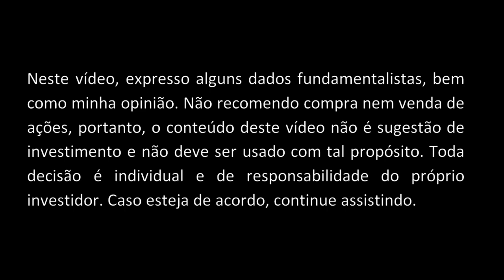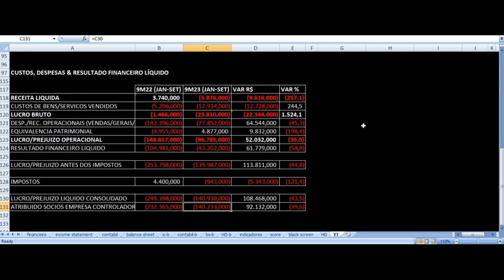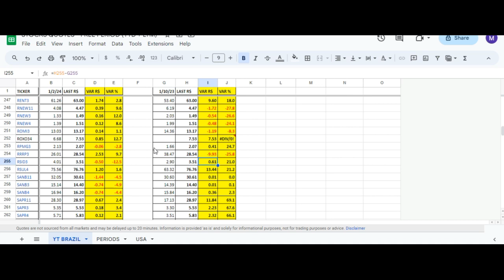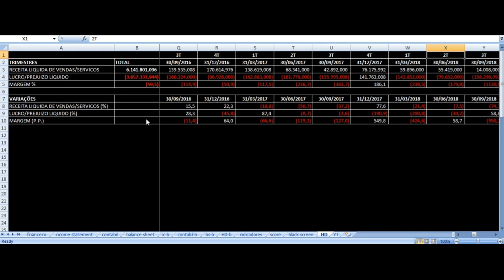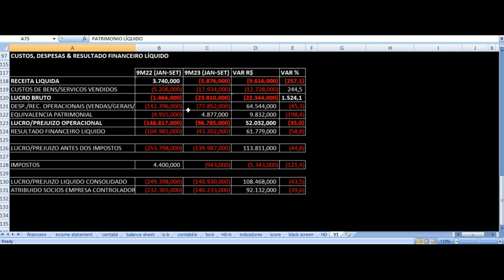Rossi Residencial - Vale Investir Nas Ações? RSID3 Resultados 3T23 & 9M23 Análise Fundamentalista